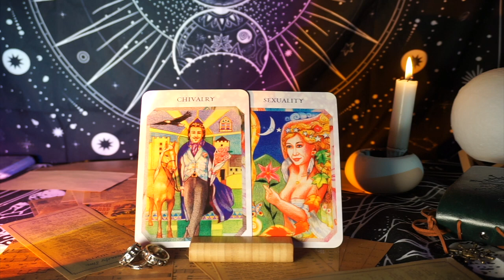An Important Message for Your Spiritual Growth | Message From Angels